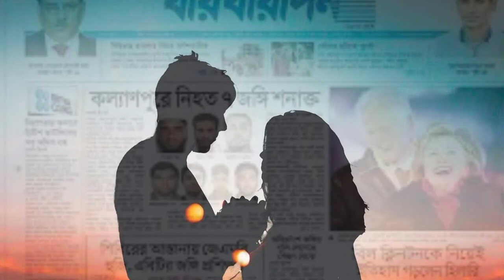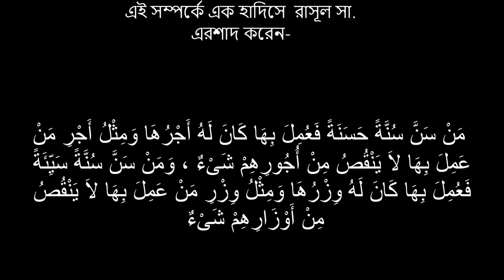বাংলাদেশে সর্ব প্রথম ‘ভ্যালেন্টাইন’স ডে’র সূচনা হয় কবে?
আমাদের আজকের ভিডিওটিতে ১৪ই ফেব্রুয়ারীর বাস্তব কিছু বিষয় তুলে ধরা হলো,কেউ খারাপ চোখে দেখবেন না-!!
আশা করি সবাই ভিডিও টি শেষ পযন্ত দেখবেন।
আমাদের সমাজে এমন অনেক ছেলে-মেয়ে আছে, যাদের কারনে আজকে আমাদের প্রত্যেকটি পরিবারের সম্মান হানি হচ্ছে। আজকের ভিডিওতে আমি তাদের কেই বলছি।
বাংলাদেশে ‘ভ্যালেন্টাইন’স ডে’র সূচনা;
বাংলাদেশে সর্ব প্রথম ‘ভ্যালেন্টাইন’স ডে’র সূচনা হয় ১৯৯৩ সালের ১৪ই ফেব্রুয়ারী। তখনকার সাপ্তাহিক ‘যায়যায় দিন’ পত্রিকার সম্পাদক শফিক রেহমান তার পত্রিকার মাধ্যমে এই দিবসকে বাংলার যুব
 সমাজের কাছে সর্ব প্রথম তুলে ধরে। ভ্যালেন্টাইন’স ডে উপলক্ষ্যে বিশেষ প্রতিবেদন বের করে। তখনই সর্ব প্রথম বাংলার মানুষ এই ভ্যালেন্টাইন’স বা ভালবাসা দিবস সম্পর্কে জানতে পারে।
 এরপর মিডিয়া আর ব্যবসায়ীদের যৌথ উদ্যোগে এই দিবস অবৈধ প্রেম-ভালবাসা প্রকাশের এক নোংরা আর অশ্লীল সংস্কৃতির রূপ লাভ করেছে।

এই সম্পর্কে এক হাদিসে আল্লাহর রাসূল সা. এরশাদ করেন-

 مَنْ سَنَّ سُنَّةً حَسَنَةً فَعُمِلَ بِهَا كَانَ لَهُ أَجْرُهَا وَمِثْلُ أَجْرِ مَنْ عَمِلَ بِهَا لاَ يَنْقُصُ مِنْ أُجُورِهِمْ شَىْءٌ ، وَمَنْ سَنَّ سُنَّةً سَيِّئَةً فَعُمِلَ بِهَا كَانَ لَهُ وِزْرُهَا وَمِثْلُ وِزْرِ مَنْ عَمِلَ بِهَا لاَ يَنْقُصُ مِنْ أَوْزَارِهِمْ شَىْءٌ
অনুবাদ- “যে ব্যক্তি অনুকরণীয় ভাল কোন কাজের সূচনা করবে, সে এই কাজের প্রতিদান তো পাবেই, এমনকি যারা তার অনুসরণ করে এই কাজ করবে তাদের আমলের প্রতিদানের অংশও সে পাবে।
 অনুরূপভাবে যে ব্যক্তি অনুসরণযোগ্য কোন মন্দ কাজের সূচনা করবে, সে ঐ মন্দ কাজের শাস্তি তো ভোগ করবেই, পাশাপাশি তার এই পথ অনুসরণ করে যারা এই মন্দ কাজে লিপ্ত হবে
 তাদের মন্দ কাজের শাস্তিও সে ভোগ করবে।” (সুনানে ইবনে মাজাহ-২০৭)

ভিডিও টি শেষ পর্যন্ত দেখার অনুরোদ রইল
 copyright statute that might otherwise be infringing. Non-profit, educational or personal

#21 february